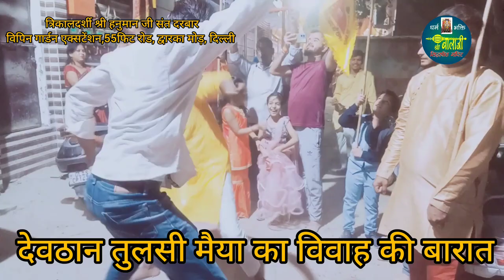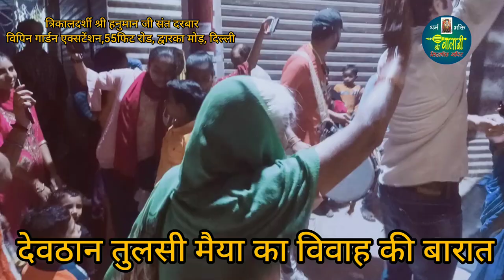देवउठान एकादशी तुलसी विवाह पर भव्य बारात निकाली || संत श्री विनोद जी महाराज |द्वारका मोड़ नई दिल्ली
Shri Balaji Sidhpeeth Mandir Live Darbar | Trikaldarshi Shri Hanuman Ji Sant Darbar | Dwarka Mod, New Delhi (India)

यदि आप भी किसी भूत-प्रेत तंत्र जैसी समस्या से परेशान हैं मेहंदीपुर बालाजी जाने पर भी नहीं मिल पाया समाधान तो पहुंच जाइए त्रिकालदर्शी श्री हनुमान जी संत दरबार ।

मंदिर का पता :139 ए विपिन गार्डन एक्सटेंशन नॉर्थ ब्लॉक, 55 फुट रोड ,द्वारका मोर नई दिल्ली (भारत)